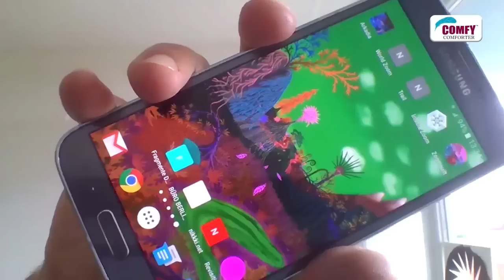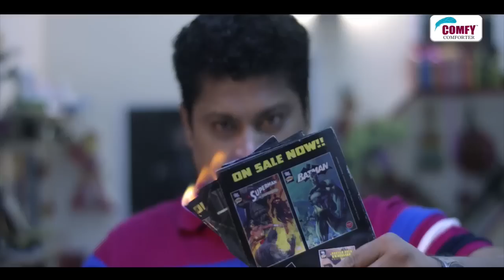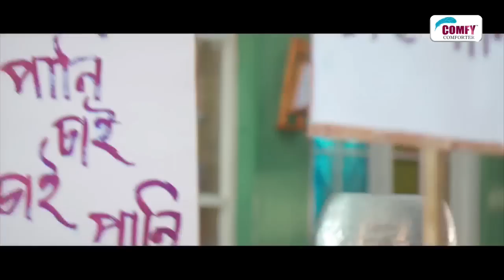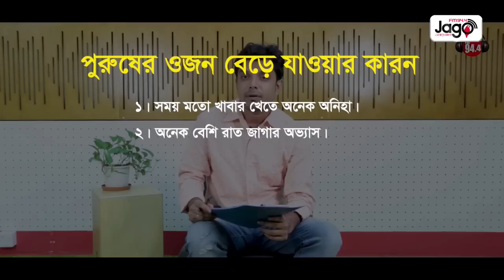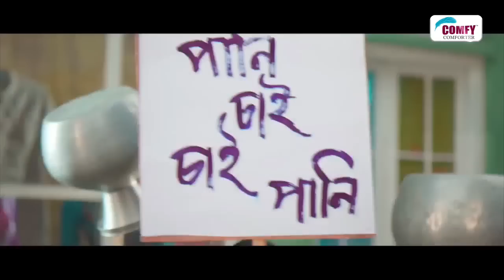“NASRIN” Exclusive Interview with Tanvir Tareq | 94.4 JAGO FM Live Stream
““NASRIN” Exclusive Interview | Raat Adda Live

Presents by: Sticky Glue

Host Name: Tanvir Tareq

Show Time: 10pm-12am

Every Sunday Radio : 94.4 JAGO FM